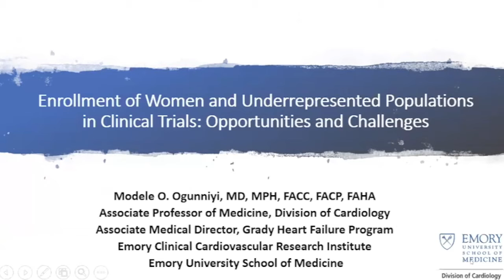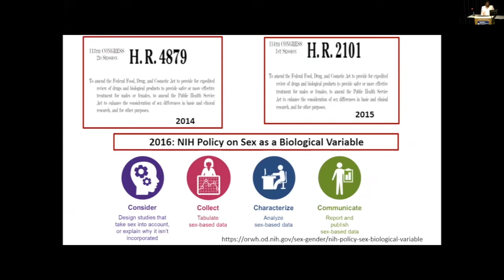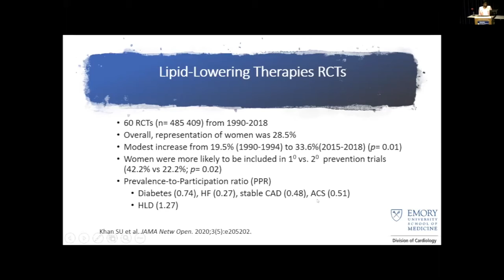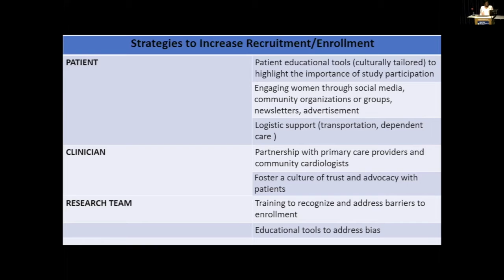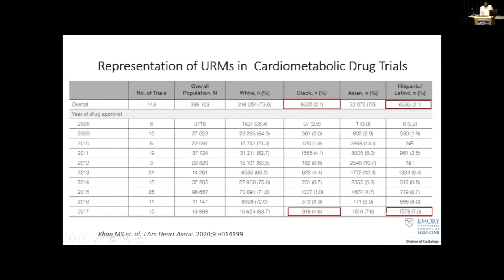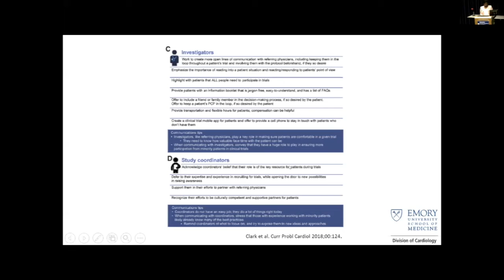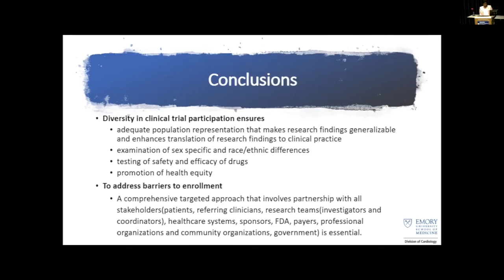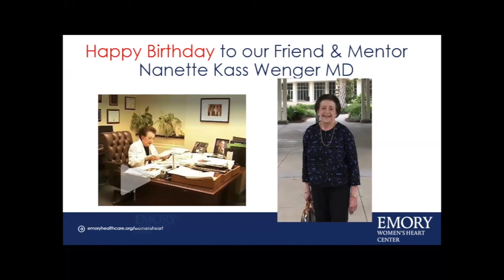Women and Heart Disease Conference - Presentation 4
Speaker: Modele O. Ogunniyi, MD, MPH, FACC, FACP, FAHA
Topic: Enrollment of Women and Underrepresented Populations in Clinical Trials: Opportunities and Challenges